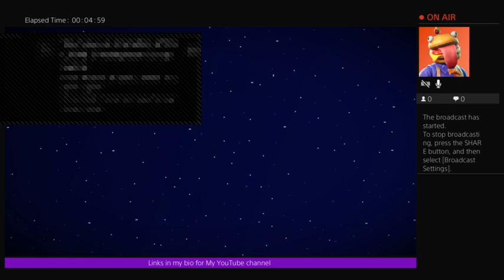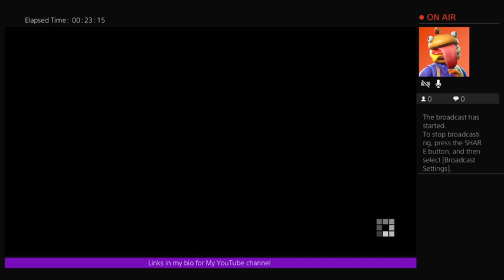Minecraft story mode twitch stream